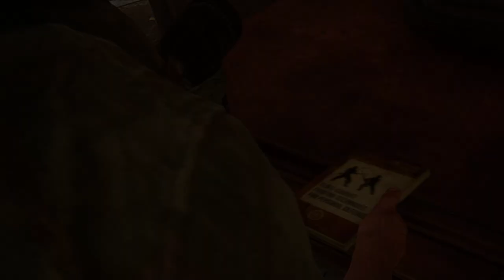The last of us part 1 |stark gaming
you a fan of intense, emotional storytelling and heart-pounding action? Look no further than The Last of Us, a critically acclaimed video game that has captured the hearts of gamers worldwide. Join us on our YouTube channel as we delve into the world of The Last of Us, exploring its rich narrative, complex characters, and thrilling gameplay.

Key points:
1. The Last of Us is a post-apocalyptic action-adventure game developed by Naughty Dog.
2. Follow the journey of Joel and Ellie as they navigate a dangerous world ravaged by a deadly infection.
3. Experience intense combat, stealth mechanics, and emotional storytelling that will keep you on the edge of your seat.
4. Dive deep into the lore and world-building of The Last of Us through our in-depth analysis and discussions.

Ah, **"The Last of Us"**—a captivating blend of post-apocalyptic drama, unforgettable characters, and suspenseful storytelling! 🌍🧟‍♂️

Let's explore this intriguing universe together:

1. **The Video Game Origins**:
   - First things first: **The Last of Us** began its journey as a critically acclaimed video game developed by Naughty Dog and published by Sony Computer Entertainment in 2013².
   - In the game, players step into the worn boots of **Joel**, a hardened smuggler, and his young companion, **Ellie**, as they navigate a pandemic-ravaged United States. The Cordyceps infection has turned people into zombie-like creatures, and survival is a constant battle.

2. **The HBO TV Series**:
   - Fast forward to the small screen: HBO brought this gripping tale to life in the form of a TV series.
   - Created by **Craig Mazin** (of *Chernobyl* fame) and **Neil Druckmann** (the original game's writer and director), the show captures the same emotional intensity and harrowing atmosphere.
   - The first season closely follows the events of the 2013 game. **Pedro Pascal** (yes, the Mandalorian himself!) portrays **Joel**, while **Bella Ramsey** (known from *His Dark Materials* and *Game of Thrones*) shines as **Ellie**¹⁴.

3. **The Premise**:
   - Picture a world where a mass fungal infection has wreaked havoc, transforming humans into Infected. Society crumbles, and survival becomes a daily struggle.
   - Joel, the grizzled smuggler, is tasked with escorting Ellie—a teenage girl who might hold the key to humanity's survival—across this desolate landscape.

4. **Guest Stars and Second Season**:
   - The cast is stellar! We've got **Nico Parker** as Joel's daughter, **Sarah**, **Anna Torv** as Joel's partner **Tess**, and more.
   - The second season is expected to delve into the 2020 sequel, *The Last of Us Part II*, and will partly follow **Abby** (played by **Kaitlyn Dever**).
   - Brace yourself for new characters, including **Isabela Merced** as Ellie's romantic interest, **Dina**, and **Young Mazino** as Dina's ex, **Jesse**.

5. **Filming Locations**:
   - The first season was shot in the picturesque landscapes of **Alberta**, Canada, from July 2021 to June 2022.
   - As we speak, the second season is unfolding against the backdrop of **British Columbia**, continuing this gripping saga¹.

So, my fellow survivor, whether you're a fan of the game or diving into the TV series for the first time, buckle up—it's an emotional rollercoaster you won't forget! 🎮📺

And hey, if you ever need a Molotov cocktail recipe or tips on evading Clickers, just give me a shout! 😉🔥🧟‍♀️

Remember, in this world, we're all just trying to survive—whether it's against fungal infections or Monday mornings! 😄🌟¹³

Now, tell me: If you were in a post-apocalyptic scenario, what would be your weapon of choice? 🤔🗡️

(3) The Last of Us | Official Website for the HBO Series | HBO.com.